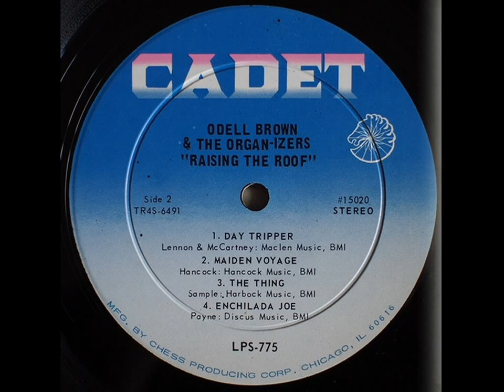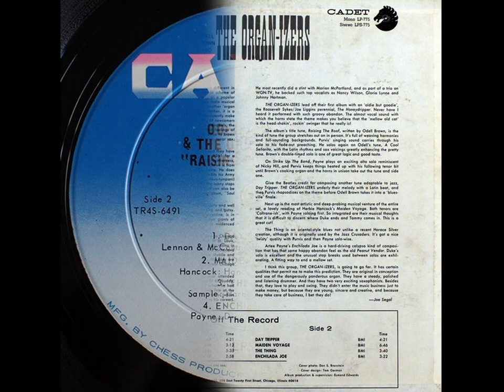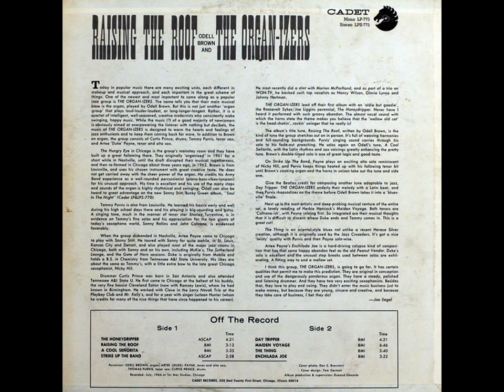Odell Brown & The Organ-izers - Maiden Voyage (H. Hancock) - 1966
From "Odell Brown & The Organ-izers - Raising The Roof"

[ Cadet Records - LPS-775  (LP)  US  1966 ]

Odell Brown: Organ
Artee ‘Duke’ Payne: Tenor & Alto Sax
Thomas Purvis: Tenor Sax
Curtis Prince: Drums